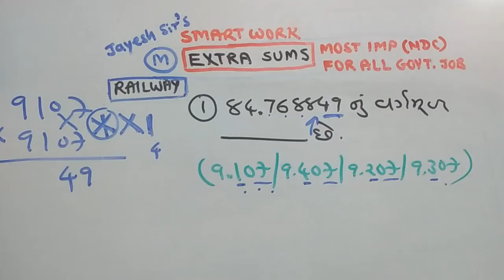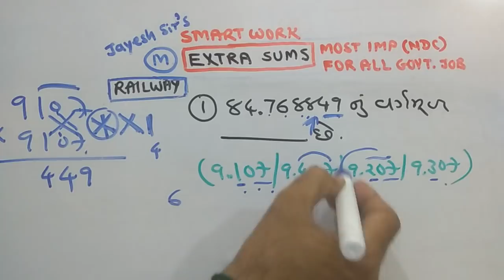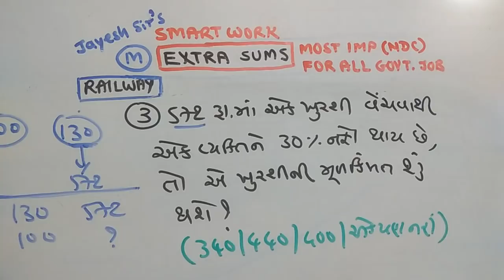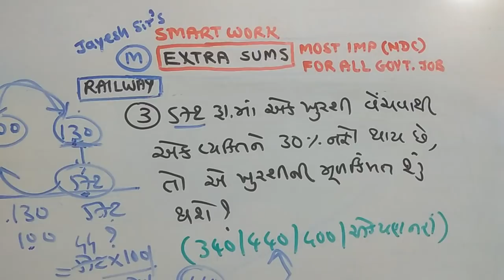GPSC | P-407 | MATHS | NDC | JAYESH VAGHELA | PAPER SOLUTIONS | SMART WORK